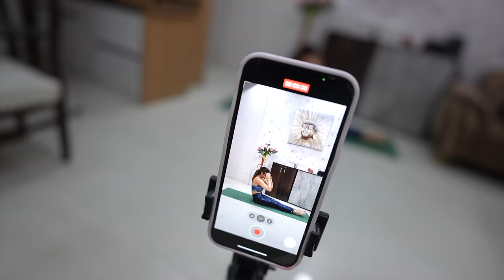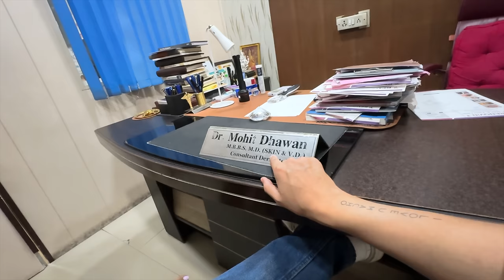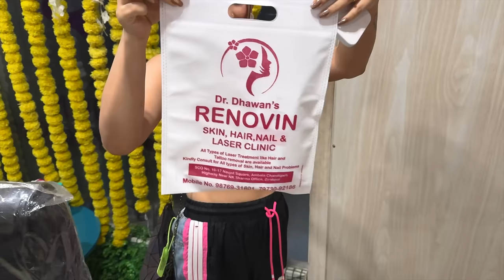My Weight Loss Journey 🙂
HEY EVERYONE 😍

RAJA CHOUDHARY

HUMARE SOCIAL MEDIA PAR AA JAO SAB 🥳

Follow Our facebook Page for Daily New Exclusive Video😍  -